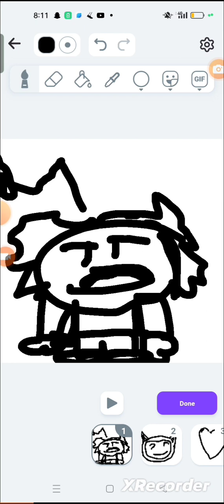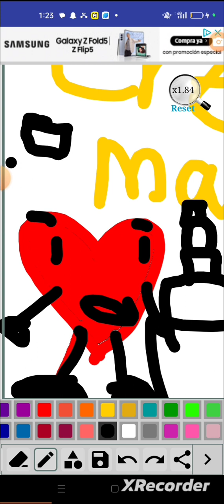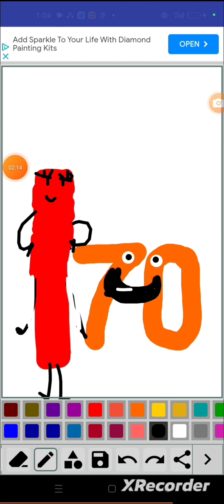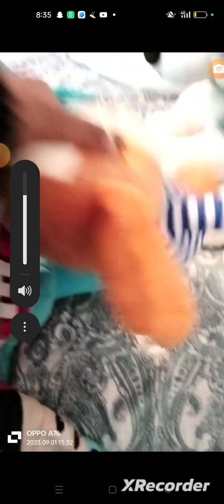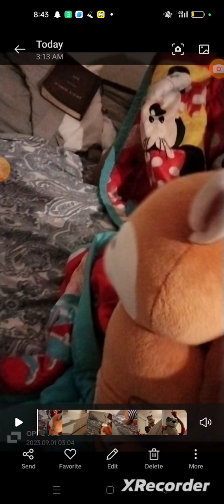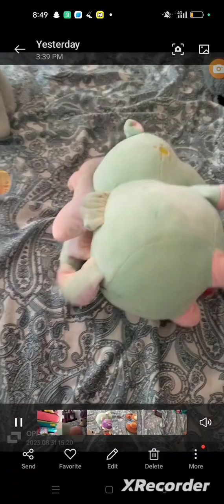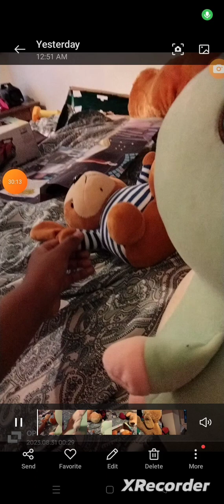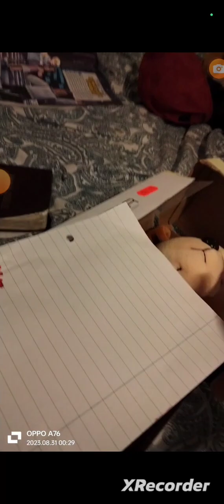THE AYDIN MOVIE (official)